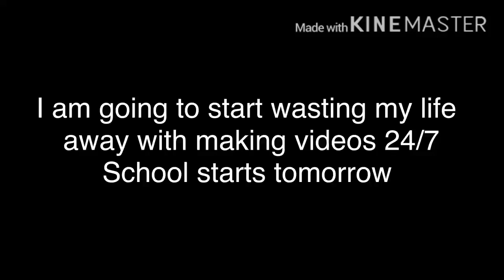Dreamswap Reacts to ???// part 3// Dreamswap gacha life// dreamswap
SCHOOL IS STARTING TOMORROW 😭